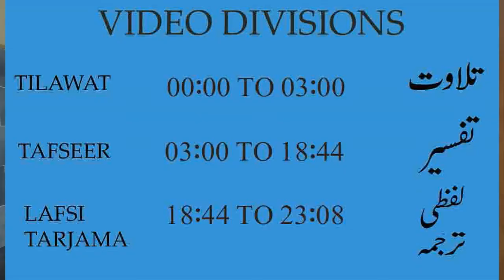SURAH AL AN'AM AYAT NO. 83 To 91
IN THESE VERSE ALLAH TELLS US ABOUT THE  MUSRIKINA MAKKA